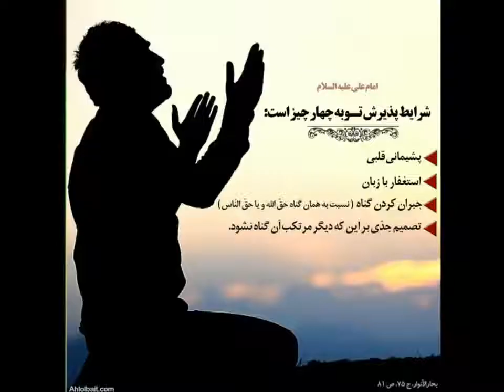بصرہ شہر کی بدکردار عورت کی توبہ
مولانا سیّد شہریار رضا عابدی